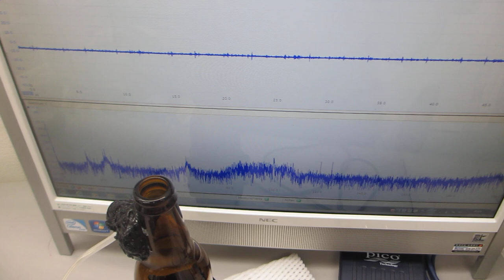６００ＭＨｚ以上の超音波伝搬状態を可能にする超音波発振制御プローブ